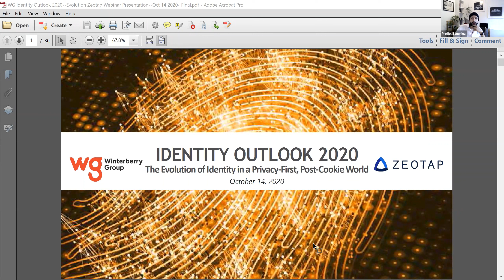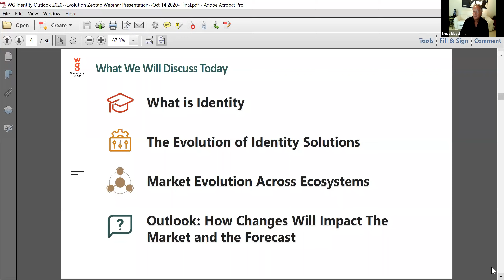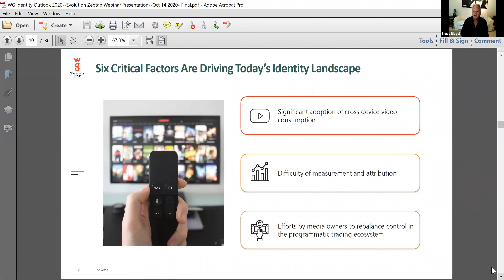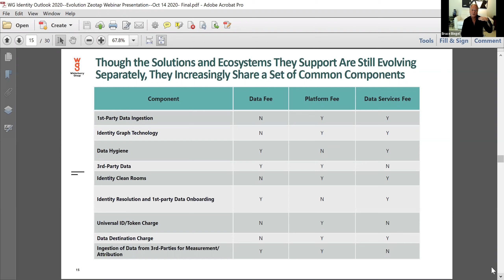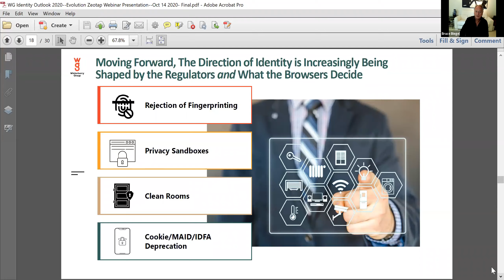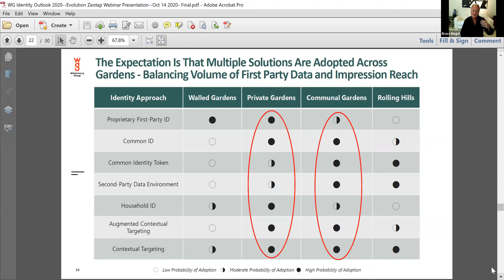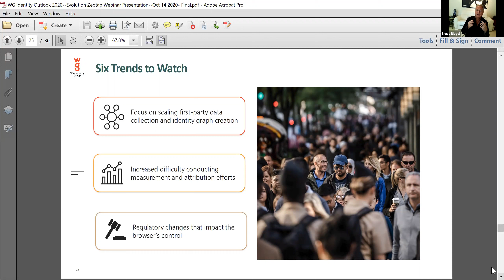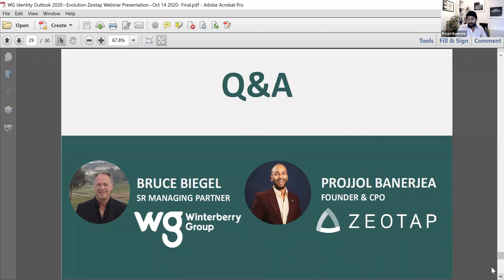No Cookies + No IDFA = New Opportunities. Identity Outlook 2020 and Beyond.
What will the adtech / martech world look like with no thirdpartycookies or IDFA? Watch our webinar with Winterberry Group to find out.

Speakers:
-Bruce Biegel - Senior Managing Partner at Winterberry Group
-Projjol Banerjea - Founder & CPO at Zeotap